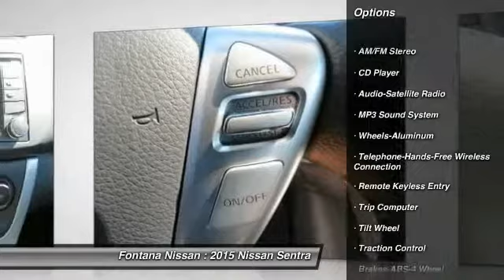2015 Nissan Sentra new, Altima, Maxima, Sentra, 370Z, Murano, Fontana, Rancho Cucamonga, Ontario, Sa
2015 Nissan Sentra SR

Fontana Nissan
16444 South Highland Avenue

2015 Nissan Sentra-Enjoy added security with purchase of any NEW Nissan car or truck.  Extended Service Plans available, choose one that meets your driving needs, and include the cost in your financing! Consumer may or may not qualify for college grad or military rebates, please contact dealer for details!